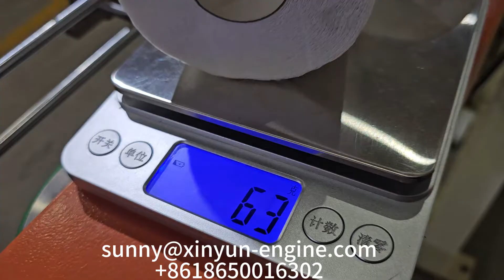آلة صنع لفائف ورق التواليت الرقيقة مع مجموعتين من التصفيح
مرحبًا بكم في الاتصال بـ Sunny Peng للحصول على مزيد من المعلومات
فوجيان Xinyun Machinery Development Co.,Ltd
إضافة: 1610 مبنى المؤسسة، وانان، لوجيانغ، تشيوانتشو، فوجيان، الصين